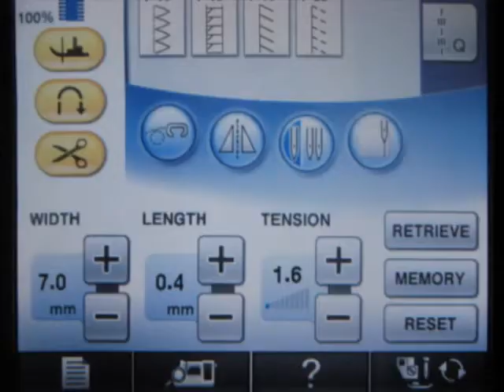[BrotherSupportSewing]faqh000620_000_it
Piedino per frange